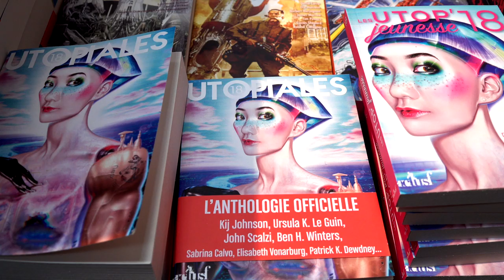Olivier Girard - Parallaxe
A l'occasion du salon "Les Utopiales" à Nantes, rencontre avec Olivier Girard autour de la collection Parallaxe aux éditions du Bélial.